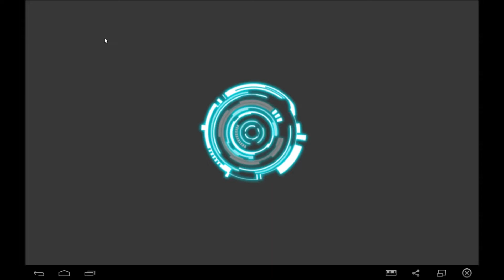Legendary Altrone android game first look gameplay español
An amazing battle to reclaim the peaceful Altworld is presented in a card game that has never existed before. Altrones are robot race with super-sophisticated weapons and possess different characteristics in battle. The game will test your intelligence. Enjoy the exciting sensation to save Altworld!

Interesting story is presented with captivating graphics which spoil your eyes. To pass each stages, the Altrones must defeat all enemies, and face a powerful boss at the end of the stage.

Let's fight to return the peace in Altworld.

OVERVIEW
Legendary Altrone is a game which combines two of the most popular genres of game today: the RPG game and Battle Card Game. The game presents you the robot characters called Altrone from the Altworld universe.

EXPLORE AND FIGHT IN BIZZARE WORLD OF ALTWORLD
Wonderful animations and high graphical quality are the aspects that provide you with battle experience you've never known before. The game needs a good strategy to win against all evils. Prepare for a battle to save Altworld!

COLLECT and USE MANY POWERFUL CARDS
There are LOTS of cards you may collect from each character. To fill your deck with powerful cards, you may buy Card Packs from the shop. There are many kinds of Card Packs, each gives you different types of cards. You will also get more cards as rewards when you win the battles.

LET'S FIGHT WITH YOUR FRIEND
Test your power by fighting with your friends in Facebook and show them that your Altrone is the number one in the universe!

- WARNING -
We cannot ensure good performance on this device :
- Asus Zenfone 4 and below